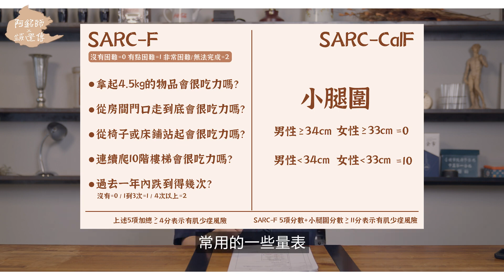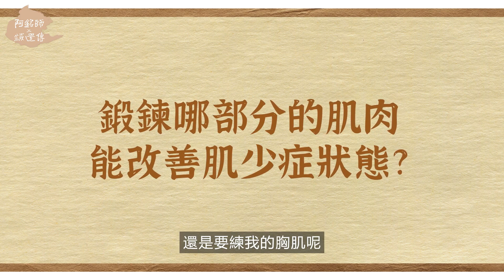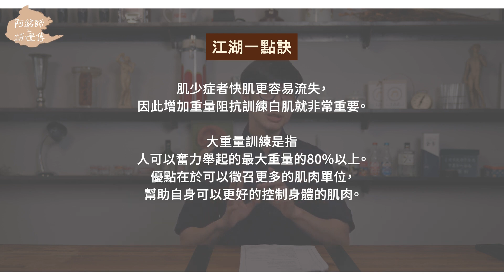【阿銘師x鍼還傳】肌少症自我檢測 沒肌肉＝身體沒防震結構！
0:38 台灣肌少症比例
1:00 肌少症自我檢測方式
2:49 沒肌肉會有什麼危險？
3:32 什麼是紅肌、白肌？
4:28 大部分人容易流失的是「白肌」
5:46 什麼是大重量訓練？
6:30 運動的短程、長程訓練差異？
7:55 大重量訓練的優點
8:40 肌肉的離心、等長、向心運動怎麼影響你！
10:06 總結
11:02 江湖一點訣